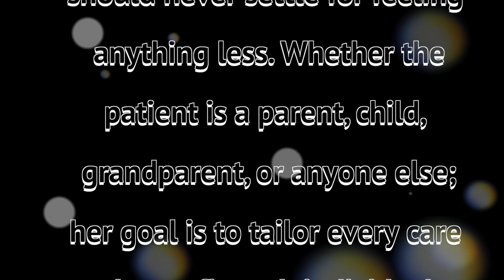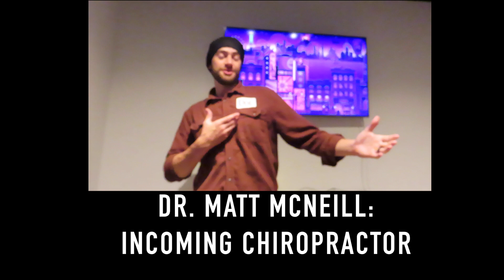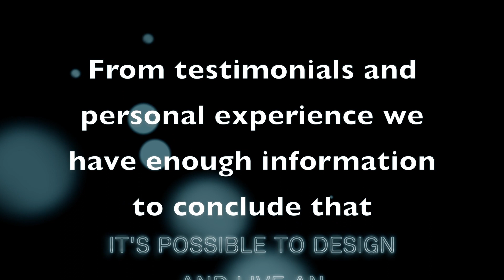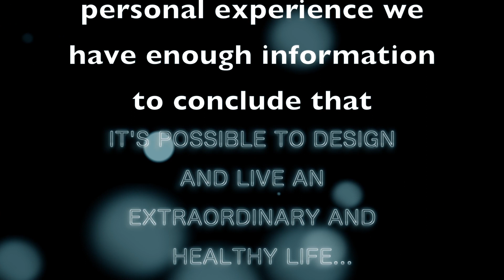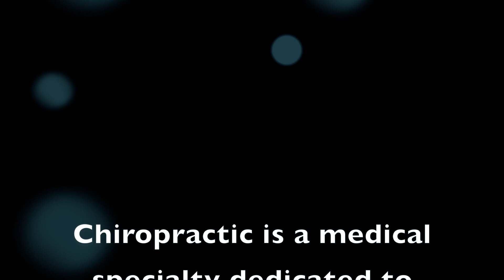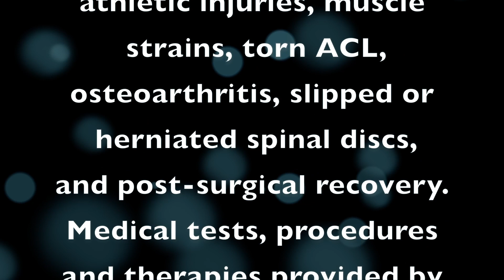100% Chiropractor in Rockaway NJ on Halloween Day on October 31, 2022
100% Chiropractor in Rockaway NJ on Halloween Day with Dr. Kevin Dotter DC, Dr. Matt McNeill DC, Dr. Sarah Calta DC. on October 31, 2022